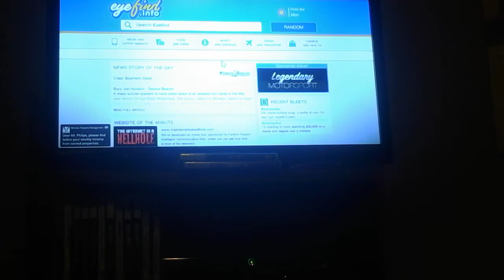GTA 5 AWESOMENESS PART 3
Gta 5 part 3 of 3 sorry it was a bad filming day